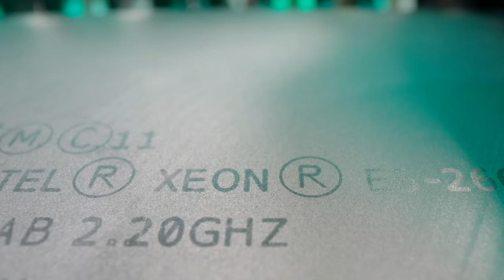Insect flying through a server machine ... or not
🦟Insect flying through a server machine  💻
... at least We think it must look pretty much like This 📽😳